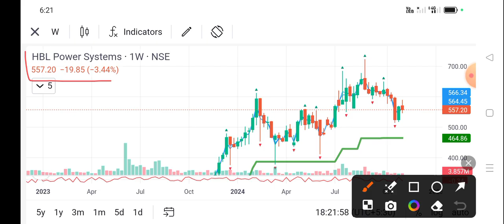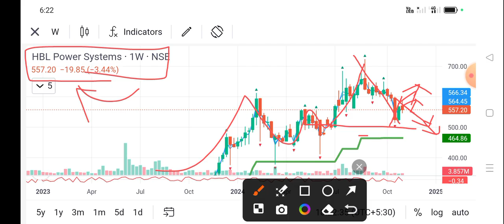hbl power share news today l hbl power share price today I hbl power share latest news today